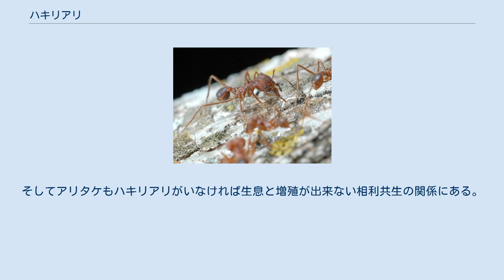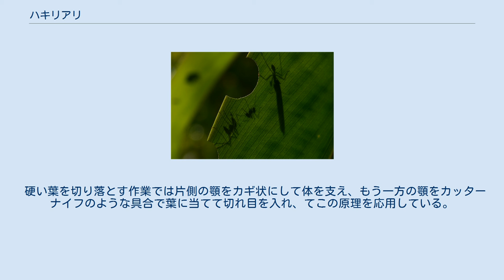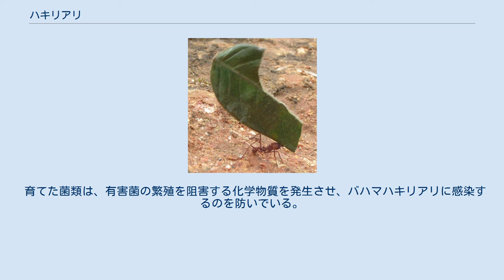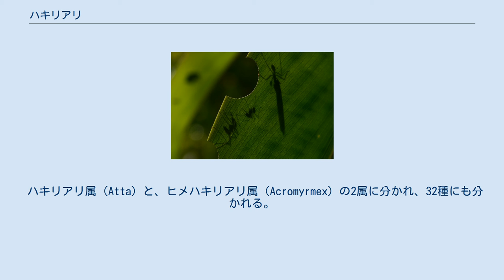ハキリアリ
ハキリアリ（葉切蟻）は、ハチ目（膜翅目）・アリ科・フタフシアリ亜科に属するアリ。
 葉を切り落とす 切られた葉 自分より大きな葉を運ぶ 行進する葉 障害物を乗り越える ロープの上も運んでいく アリタケを植え付ける ハキリアリの被害を受けた木 北アメリカ東南部から、中南米の熱帯雨林帯を中心とした地域に広く分布している。
 体色は赤褐色、体長は3～20mmと各アリの大きさに非常にばらつきが目立つのが特徴で、最大は女王アリから、大型兵隊アリ、大型働きアリ、中型兵隊アリ、中型働きアリ、小型兵隊アリ、小型働きアリ、そして繁殖に生まれるオスアリなどといった具合に、多くのバリエーションに分かれるのは、後述する生態から生まれたこのアリが持つ特色が持つものである。
 他のアリには見られない特異な生態を持つ事で有名で、働きアリは列を成して、様々な木に登り、そこにある葉を切り落として次々と巣へと運んでいく。
その姿は葉が独りでに歩いているように見える光景になる。
そして切り落とした葉を巣へ持ち運ぶが、この葉をエサにする訳ではなく、地下の巣の広大なスペースに葉を運んで、その葉に特殊な菌類を植え付ける。
これはアリタケと呼ばれ、植物の葉を栄養源にして菌類は増殖し、育っていくが、その為にアリ達は葉を運び、この菌類をエサにしている。
地下のこの菌類を栽培するスペースは、生育に適した温度と湿度が保たれ、アリ達はその環境を維持するために葉を運び続ける。
そしてアリタケもハキリアリがいなければ生息と増殖が出来ない相利共生の関係にある。
 また、養分の尽きたいわゆるごみとなった葉はそこから運び出され、特定の場所に捨てられ、そこでゴミの山のように積もっていく。
なお寿命が尽きたり、身体欠損などで生きられなくなったハキリアリもここへ運ばれ、そこで一生を終える。
 大中小の様々な大きさのアリがいるのは、硬い大きな葉を切り落として運んだり、巣の拡張や、葉を運ぶ運搬路確保の土木工事を行う大型の働きアリ、大型アリの切り落とした葉が大きすぎた場合に分断し、運びやすい大きさにして運んだり、大型アリに出来ない作業をこなす中型の働きアリ、更に細かい作業で活躍する小型働きアリという分業体制になっている。
大型の兵隊アリは巣を警備したり、外敵から守る役割を持ち、中型の兵隊アリは葉を運ぶ働きアリをガードし、小型の兵隊アリは働きアリに並行して、絶えずに回りを警戒する。
警備アリと呼ばれる小さいアリは巣に運ばれる葉の上に乗っているが、これはハキリアリに卵を産み、幼虫と共に伝染病を送る寄生バエ警戒の為で、小型警備アリはこのハエが近付くと大きく顎を開いて追い払う。
巣の中でも中小の様々な働きアリ達が働いており、女王や幼虫、蛹の世話をするヘルパーアリ、アリタケを栽培する作業に従事する農耕アリ、巣から出たゴミを処分するアリなどが動いている。
 硬い葉を切り落とす作業では片側の顎をカギ状にして体を支え、もう一方の顎をカッターナイフのような具合で葉に当てて切れ目を入れ、てこの原理を応用している。
寿命は女王アリが10～20年と昆虫類としては長寿なのに対し、その他のアリは半年程度しか生きられないという。
女王の死後は、巣は衰退し、生き残ったアリ達の活動も鈍くなり、やがて死滅する。
 育てた菌類は、有害菌の繁殖を阻害する化学物質を発生させ、バハマハキリアリに感染するのを防いでいる。
また、通常の甲殻の上にマグネシウムを大量に含んだ炭酸カルシウムの鎧が形成され、この鎧によって他のアリより部位欠損しにくくなる。
 葉を切り落とし、それを運ぶ姿が面白い事からよくテレビの自然番組などで紹介される。
海外ではキノコを栽培し、それを利用する習性から「農業をするアリ」とも呼ばれ、節足動物でこのような生態を見せるのは本種以外には殆ど見られない事でも注目される。
 現地ではコーヒー農園にも現れ、そこの葉を切り落として、数に物を言わせて木を丸裸にしてしまう事もあることから、重要な農業害虫にもされており、木に登れなくする薬品や防護袋なども設けているように歓迎されない面もある。
 しかし、本種が葉を切り落とすことで、熱帯雨林の新陳代謝も高められ、巣から出た大量のゴミも分解され、熱帯雨林の栄養価の高い土壌を生み出すのに一役買っている有益な一面があるのも無視できない。
 ハキリアリ属（Atta）と、ヒメハキリアリ属（Acromyrmex）の2属に分かれ、32種にも分かれる。
 ハキリアリ属 ヒメハキリアリ属